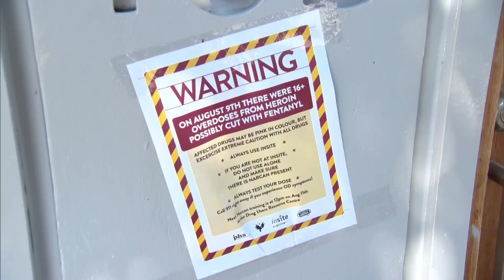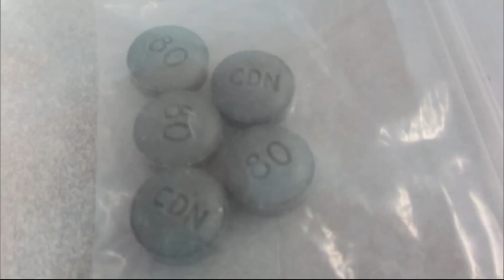Fentanyl causing overdose deaths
A powerful narcotic called fentanyl is killing Canadians, and users may not know they're taking it.